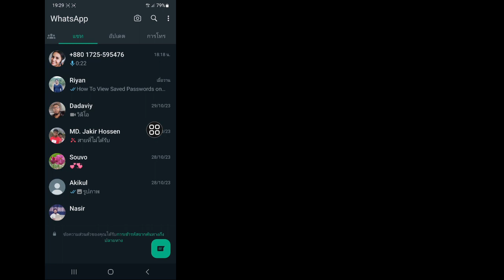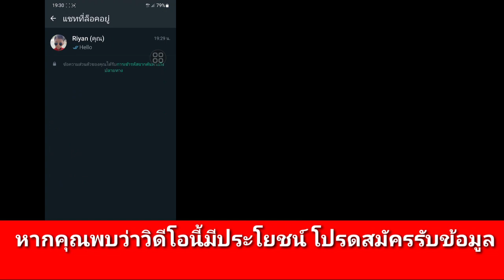วิธีล็อคแชท Whatsapp โดยไม่ต้องใช้ลายนิ้วมือ || วิธีใช้ล็อคการแชทบน Whatsapp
ในบทช่วยสอนนี้ ฉันจะแสดงวิธีล็อคแชท Whatsapp โดยไม่ต้องใช้ลายนิ้วมือ เป็นวิธีที่ง่ายมากและวิธีใช้ล็อคแชทบน Whatsapp ด้านล่างโดยไม่ข้าม

 วิธีใช้ล็อคการแชทบน Whatsapp

 การปฏิเสธความรับผิด:
 ช่องนี้ไม่ส่งเสริมหรือสนับสนุนกิจกรรมที่ผิดกฎหมายใด ๆ เนื้อหาทั้งหมดที่จัดทำโดยช่องนี้มีวัตถุประสงค์เพื่อการศึกษาเท่านั้น  การปฏิเสธความรับผิดชอบด้านลิขสิทธิ์ภายใต้มาตรา 107 ของพระราชบัญญัติลิขสิทธิ์ปี 1976 ได้มีการตั้งค่าเผื่อไว้สำหรับ "การใช้งานโดยชอบธรรม" เพื่อวัตถุประสงค์ต่างๆ เช่น การวิจารณ์ ความคิดเห็น การรายงานข่าว การสอน ทุนการศึกษา และการวิจัย  การใช้งานโดยชอบธรรมคือการใช้งานที่ได้รับอนุญาตตามกฎหมายลิขสิทธิ์ซึ่งอาจเป็นการละเมิด  การใช้ที่ไม่แสวงหาผลกำไร เพื่อการศึกษา หรือการใช้งานส่วนตัวช่วยรักษาความสมดุลและสนับสนุนการใช้งานโดยชอบธรรม

 ขอบคุณมากที่มองหา อย่าลืมสมัครรับโซเชียลมีเดียและวิดีโอเทคโนโลยีเพิ่มเติม!